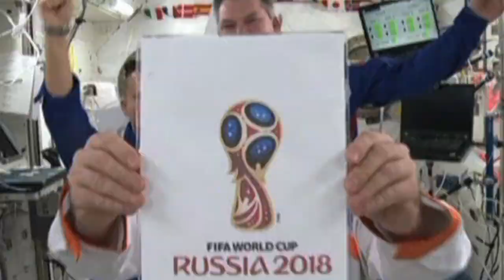DIRECTORES TECNICOS ARGENTINOS EN COPA AMERICA 2015